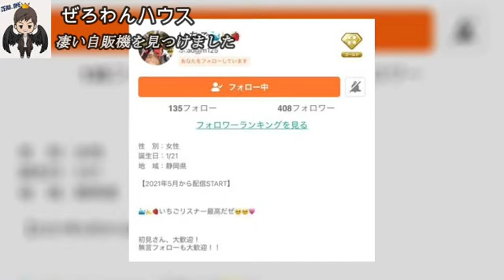【実食】ぜろわん‼凄い自販機を見つけました7月11日